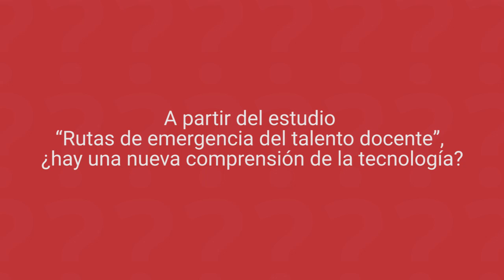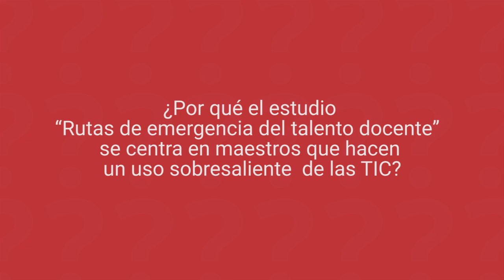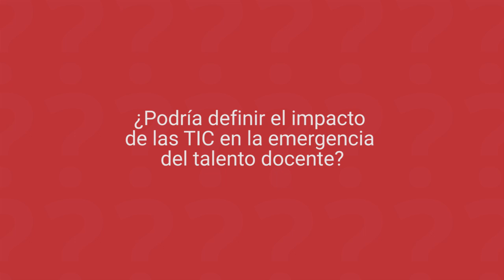Impacto de las TIC en la emergencia docente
Félix Antonio Gómez Hernández, profesor asistente de la facultad de Educación de la Pontificia Universidad Javeriana, explica los principales motivos que llevaron a la realización de esta investigación, así como también una serie de hallazgos relacionados al cómo son usadas y entendidas las tecnologías por los docentes.